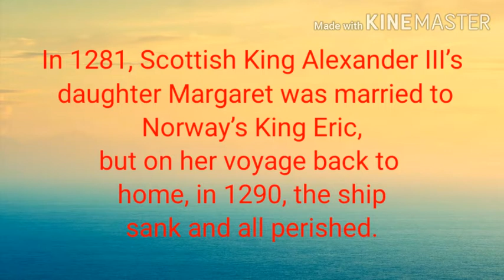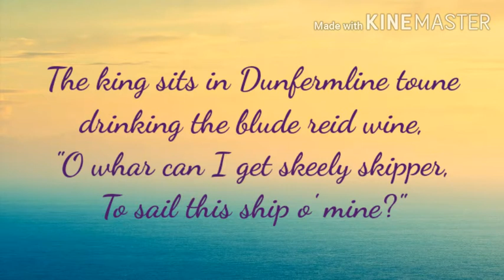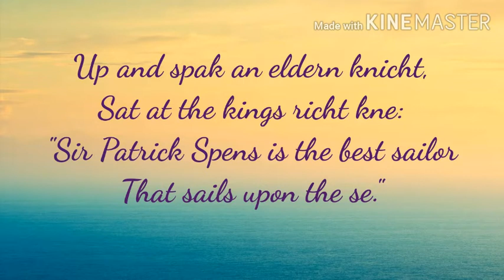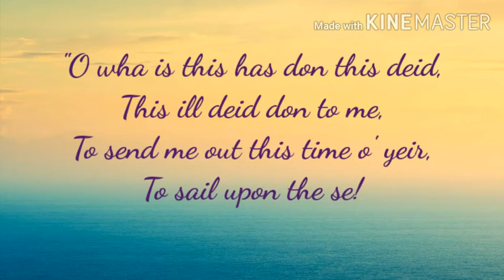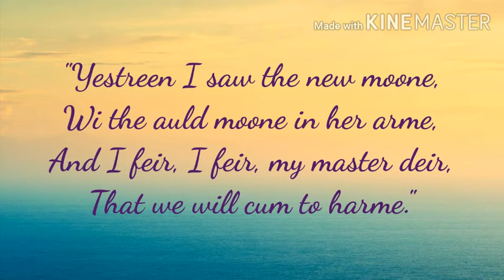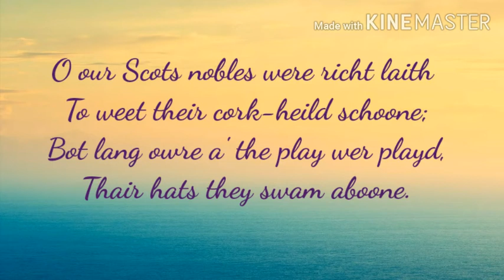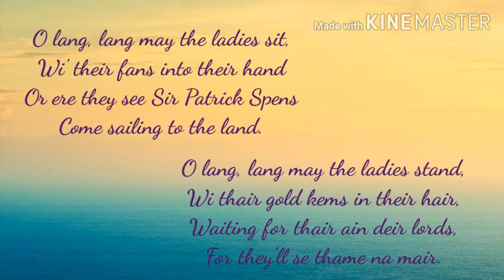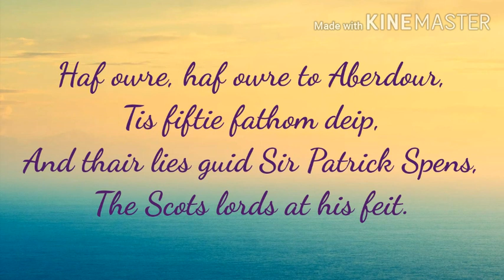SIR PATRICK SPENCE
This video is a detailed summary and analysis of the ballad "Sir Patrick Spence".
The contents are under copyright to LIT INSIGHTS
Various literary materials have been referred before making this video and therefore is trustworthy. While preparing, one stanza has come across in one wikipedia, but couldnt find that stanza in other books and therefore it is knowingly omitted.
To Noroway! to Noroway!
To Noroway oer the faem!
The king's daughter to Noroway
'Tis thou maun bring her hame
(A reference to an incident that is mentioned under literary circumstance in the video)